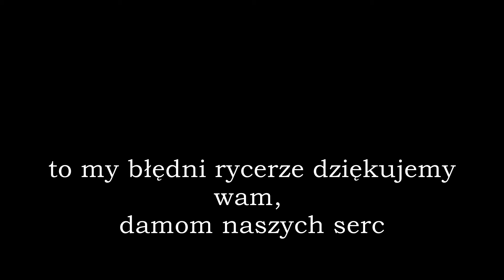Śpij, mój błędny rycerzu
Błędni rycerze dziękują